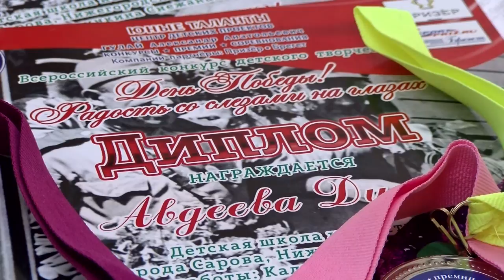Юные таланты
Воспитанники отделения «Художественная керамика» ДШИ №2 приняли участие во Всероссийском конкурсе детского творчества «День Победы! Радость со слезами на глазах».